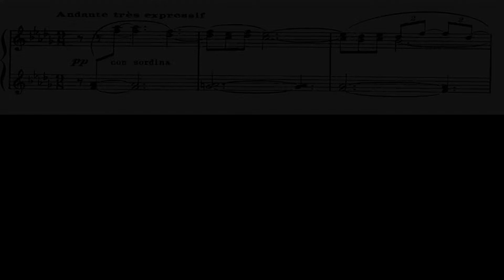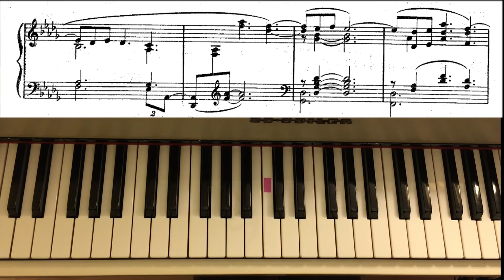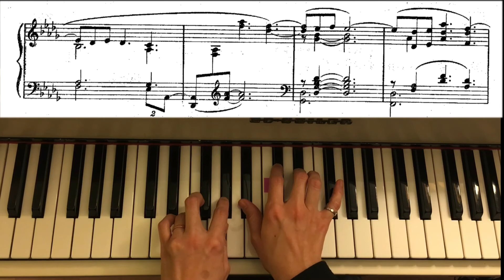Clair de Lune Debussy piano tutorial 1 (1-9 mesures)